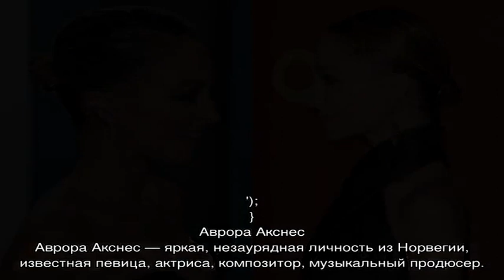Нелепые и смешные причёски знаменитостей: ТОП-10 модных провалов 2020 года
Антистильные, смешные, неряшливые прически зарубежных и отечественных звезд 2020. Кто оконфузился на красной дорожке. Худшие прически 2020 от Дженнифер Лопес, Кристины Агилеры, Насти Ивлеевой, Авроры Акснес и других знаменитостей.